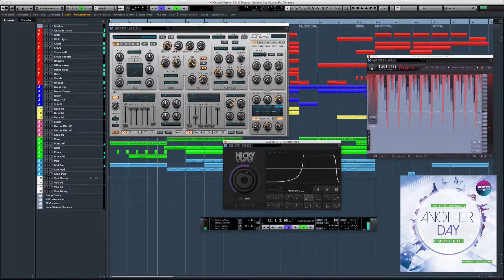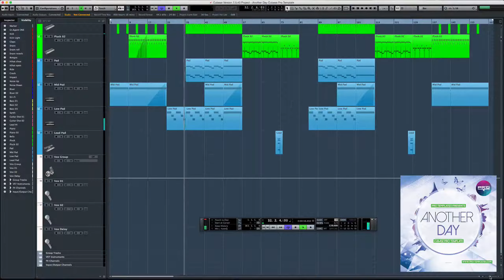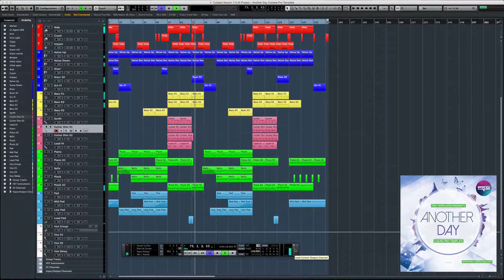Another Day Cubase Pro Template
Another Day Pro Template
Created in Cubase Pro 5/6/7/8

Genre: Progressive House
BPM: 128
Instruments/effects : Spire v1.0.20,Kickstart 1.0.9,FabFilter Pro-L 1.13
Produced: By Serg Fisun
DAW: Cubase Pro 5/6/7/8
Vocal: only preview not included